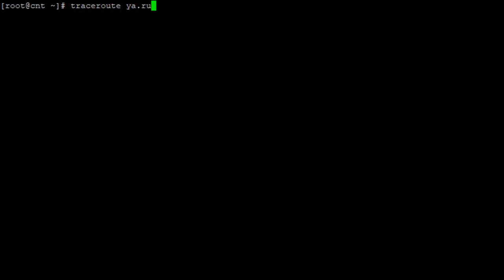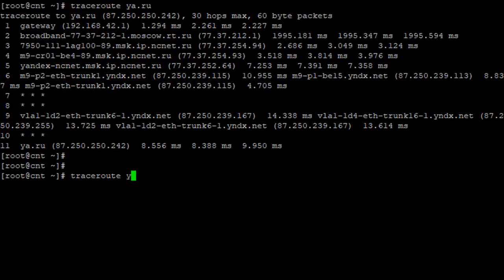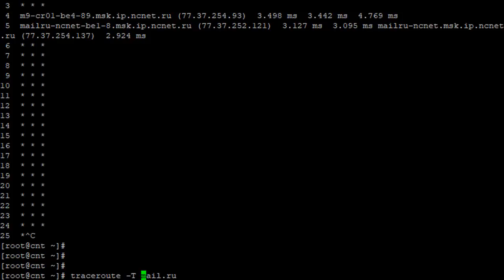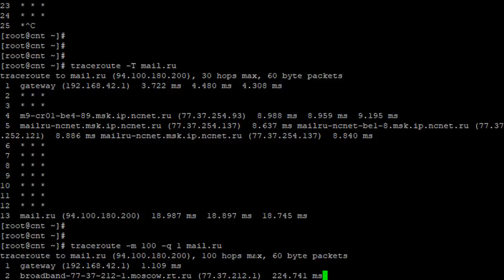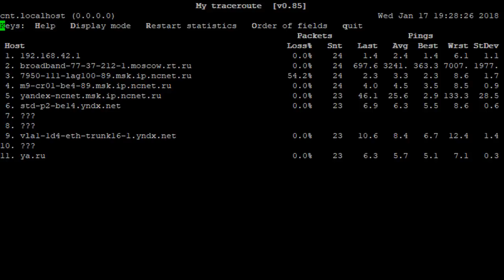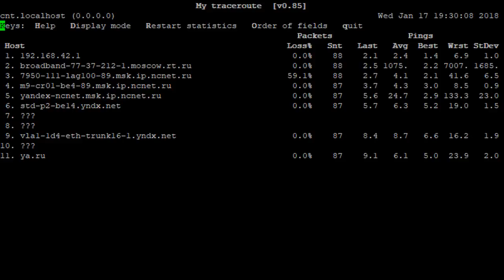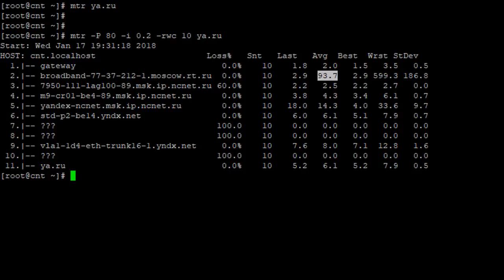LPIC 200.1 часть шестая. Мониторинг проблем сети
Разбираемся с проблемами сети по выбранным маршрутам. Пробуем инструменты traceroute и mtr